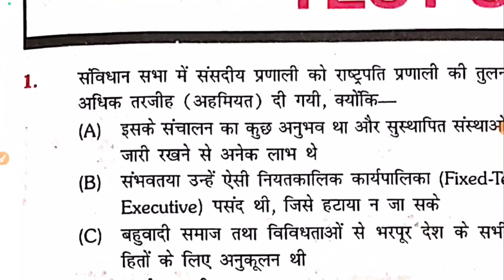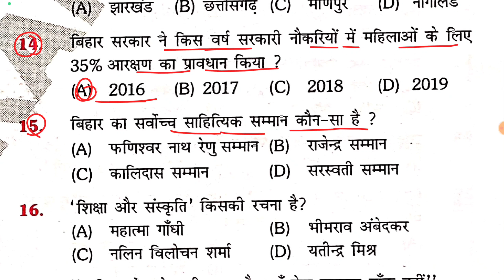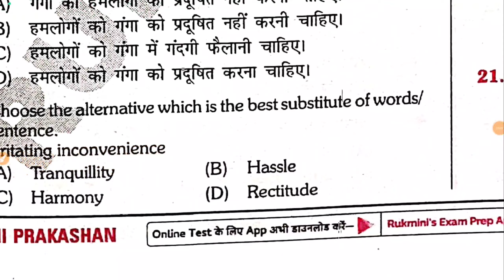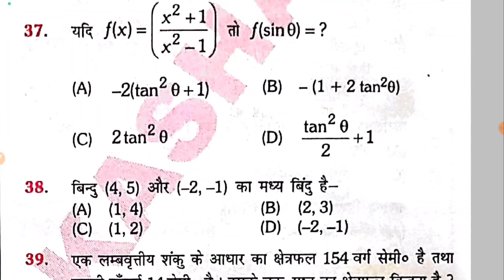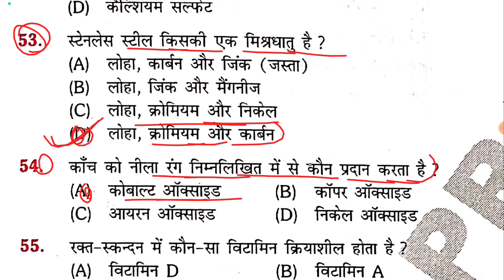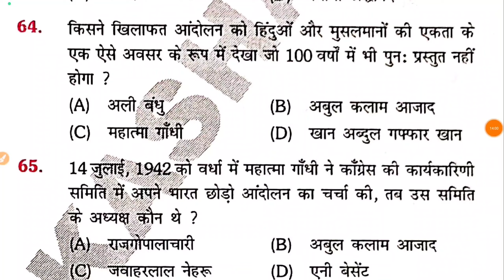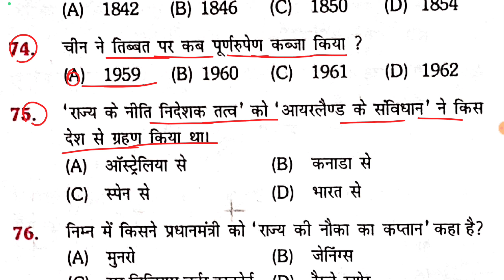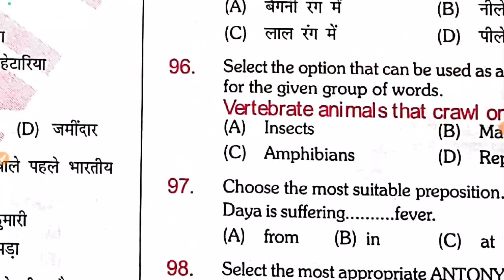Bihar police practice set- 01 || platfrom || 100 Question || पुलिस के लिए लग जाओ अभी से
टेलीग्राम ग्रुप  बैच में जुड़ने के लिए - व्हाट्सएप्प करे        --#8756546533

 bihar police dhatna chakra
Ghtana chakra bihar police
bihar police new vacancy
 bihar police master video
 dhatna chakra bihar constable
 bihar police new sets
bihar police constable gk gs, bihar police 21391
 bihar police platform book
bihar police best book
 bihar police dhatna chakra 2023

 bihar police new book